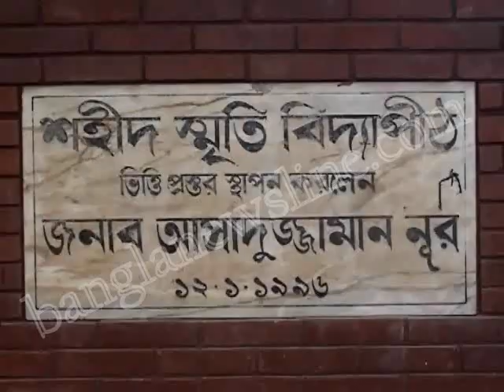Netrakona Shahid Smriti Bidyapith